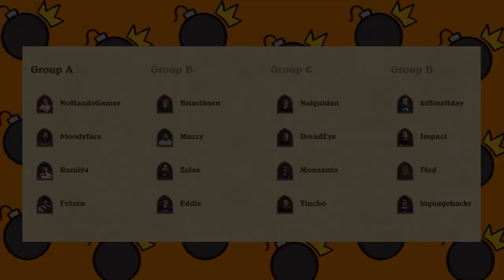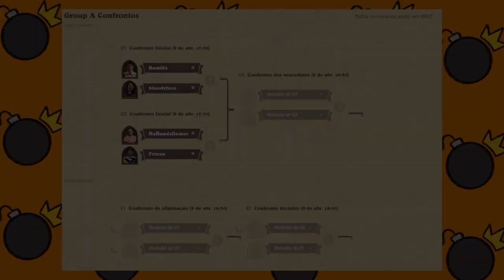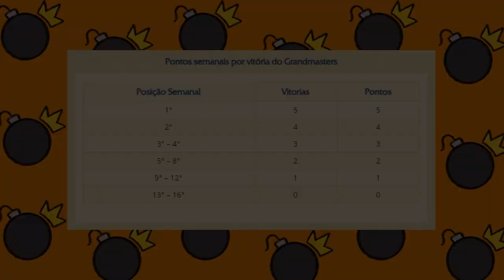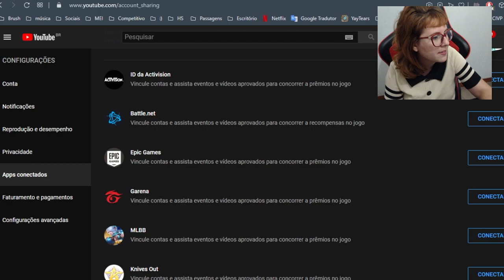SAIBA TUDO SOBRE: GRANDMASTERS E DROPS NO YOUTUBE | Guia do Competitivo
ERRATAS DO VÍDEO: o jogador Zalae foi suspenso devido à conduta com sua ex namorada, e portanto não fará parte do quadro de jogadores da Temporada 1 da GM. Por conta disso, na América teremos apenas 15 jogadores nesta primeira temporada e além disso, somente 3 rebaixamentos na região. Tudo isso vou falar semana que vem quando fizer um vídeo revisando o fds da GM!

- STREAM DE 3a a 5a A PARTIR DAS 13h00